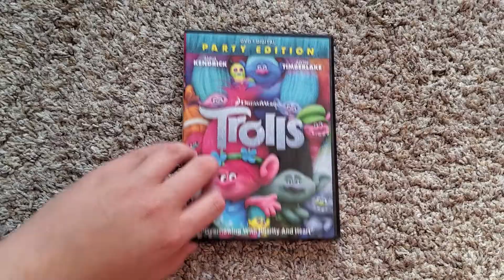Trolls (2016): DVD Review